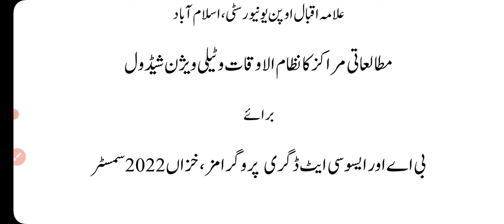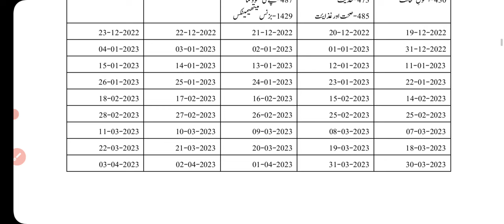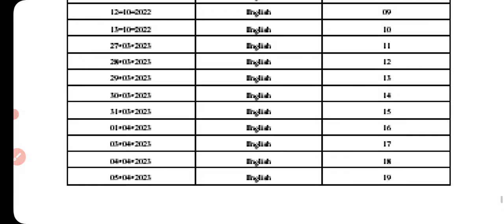Aiou BA/ADP/certificate Courses Assignment Schedule 2023 |Deadline/submission/Lastdate Assignment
|News updates
| Online Microsoft Teams classes | B.Ed/M.Sc/M.com|AIOU Hub
Aiou Online Workshop
MS teams Workshop
Aiou LMS
AIOU Course Code Sample Solved Assignments Autumn 2023